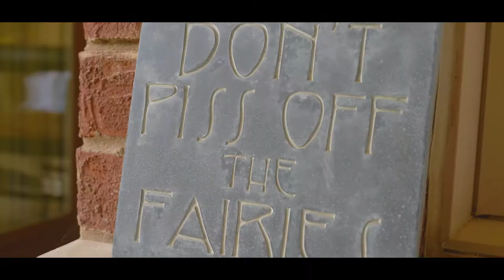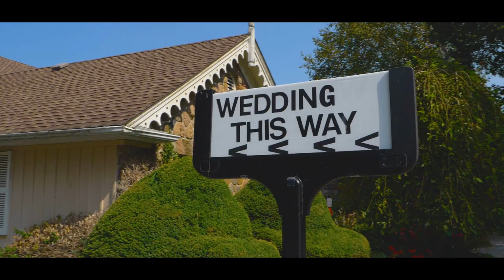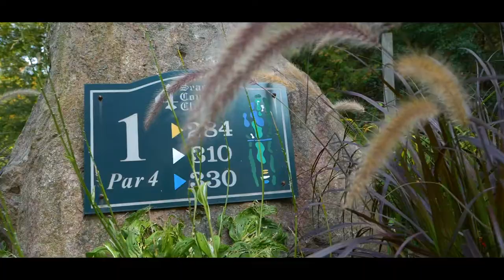Lyndsey & AJ's Wedding Tape